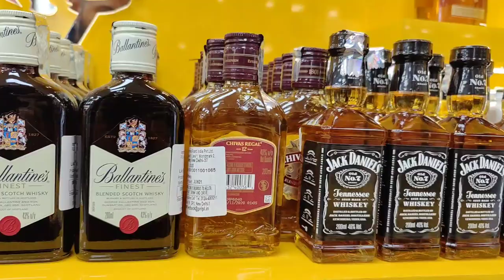Liquor Miniature Price in Chandigarh | The Whiskeypedia